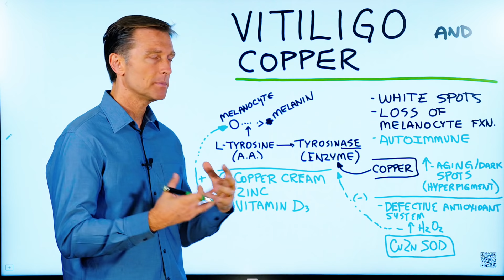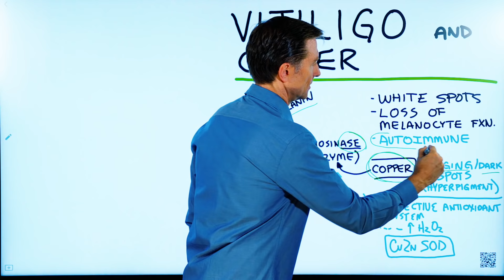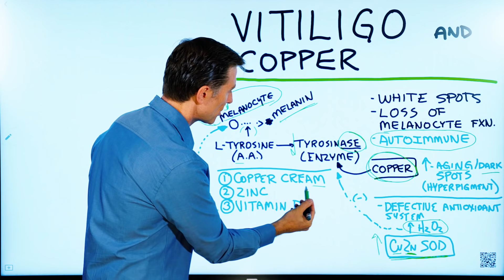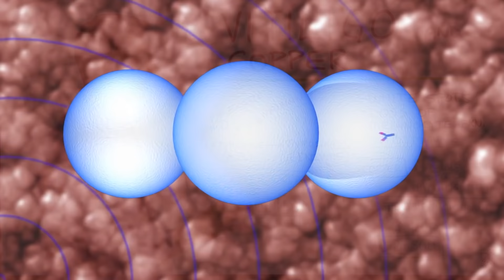Fix Vitiligo With Copper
In this video, we’re going to talk about the interesting relationship between vitiligo and copper.

What is vitiligo?
Vitiligo is an autoimmune condition where the body is attacking certain cells that make melanin. Without melanin, you don’t have skin pigmentation, which creates white skin spots.

Ultimately vitiligo is a loss of melanocyte function. A melanocyte makes melanin, which gives pigment in the skin. It works through the conversion of L-tyrosine (amino acid) into tyrosinase (enzyme). You need this enzyme to make melanin, but to make the enzyme work, you need copper.

However, if you have too much of this enzyme, you can get hyperpigmentation in the skin, which causes dark spots or aging spots.

When you have to much hydrogen peroxide in the body, it can decrease tyrosinase. If you have enough tyrosinase, you can counter the hydrogen peroxide. But, the main antioxidant that rids hydrogen peroxide uses copper and zinc.

Vitiligo remedies:

1. Use copper cream directly on the skin
2. Take zinc
3. Take vitamin D3